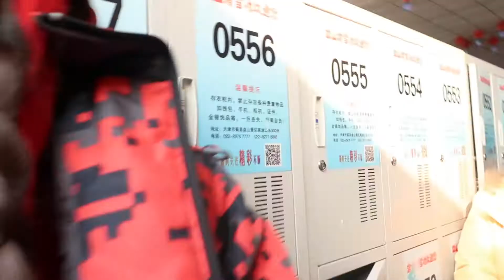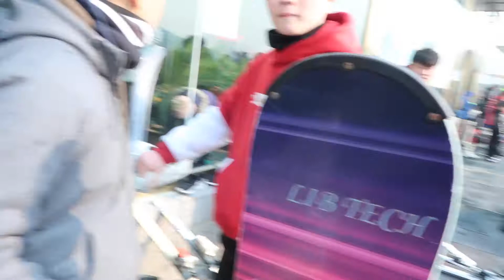SNOWBOARDING AND DIFFERENT HAIR? | Vlog 10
Hi vrienden en familie, het is laaaang geleden maar hier is de volgende vlog van mijn "Beijing series". Ik ben al terug in Nederland, en nu ik eindelijk vakantie heb kan ik weer editen.

Ik hoop dat het nog leuk is om deze vlogs te zien! Meer volgen nog